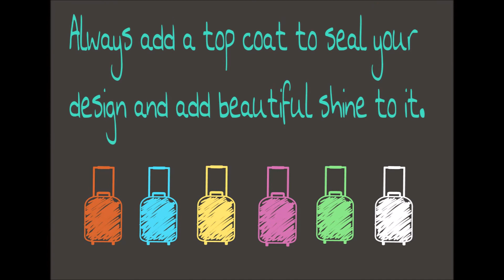4th of July nails Design. (4 different designs)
Please share and thumbs up if you like this video!
Share your recreations with me using the hashtag

The materials you need for this video are at the beginning of it.